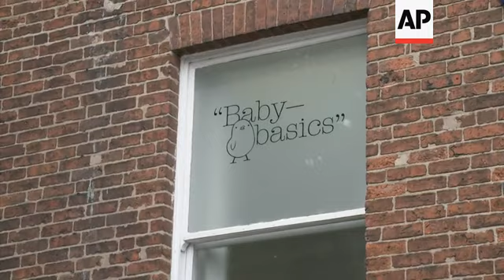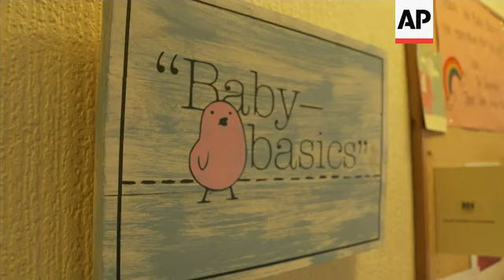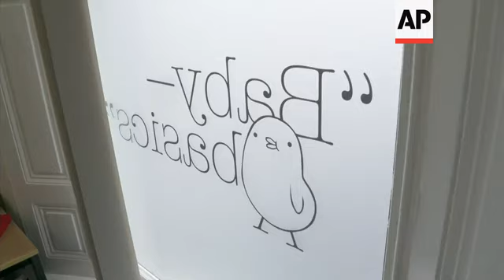Duchess of Cambridge visits baby bank in Sheffield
(5 Aug 2020) Kate, Duchess of Cambridge, wore a face mask on Tuesday as she visited a baby bank in the English city of Sheffield.
The Duchess, wife of Prince William, put on a mask and gloves as she helped to sort donations during the visit to the Baby Basics project.
It was first time Kate covered her nose and mouth, in line with the government's COVID-19 advice, during a royal engagement.
The baby bank is a centre offering parents struggling financially free essentials for their children.
During the visit, Kate spoke of the value of baby banks and how they had become even more of a lifeline for families impacted by the coronavirus pandemic.